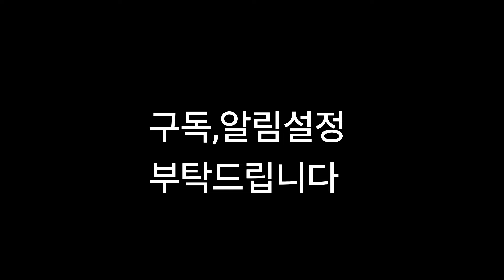전유진 '존재의이유'나레이션 수준급!(이안의분석편집본)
우리가 그녀를 주목하는 이유